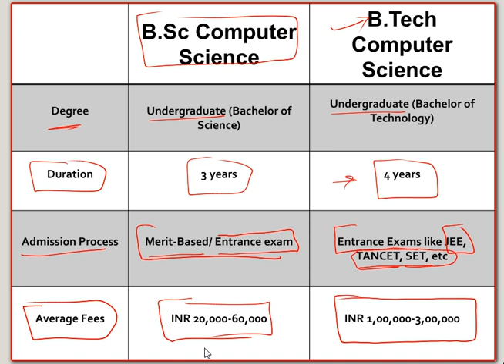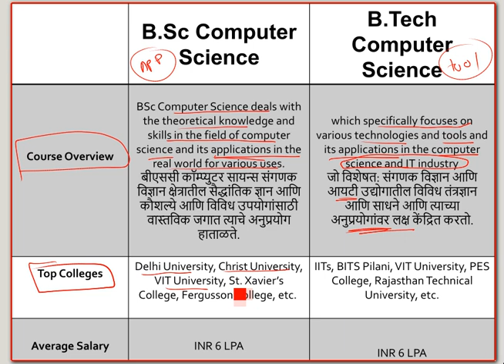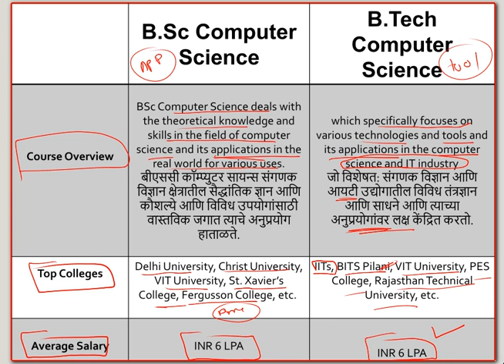B.Sc cs Vs B.Tech cs : all information in Marathi / Difference between Bsc cs vs Btech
Bachelor science in Computer Science अणि Bachelor Technology in Computer Science यामधील सविस्तर फरक जाणून घ्या.